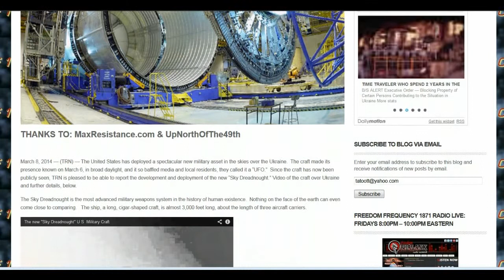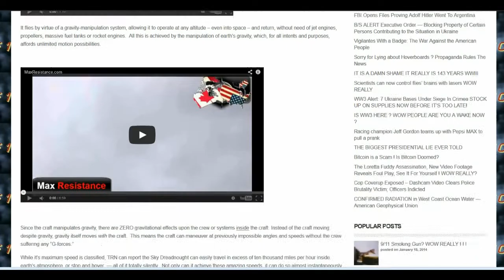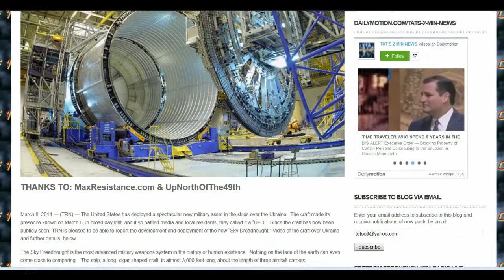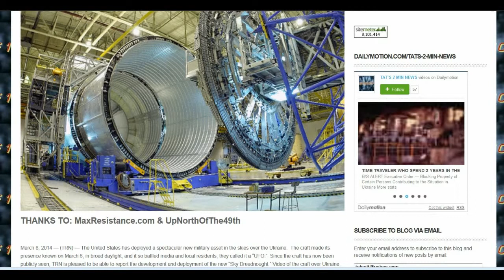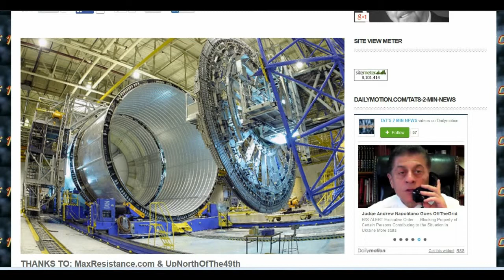TAT'S 2 MIN NEWS 3914 U S Deploys New "Sky Dreadnought" Ov